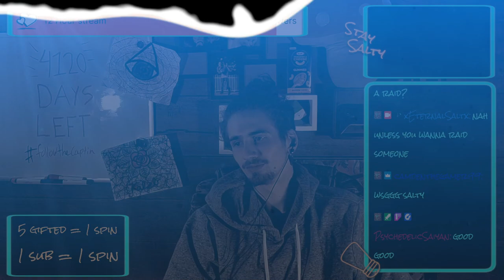Selling Weed. | Modded Stardew Valley